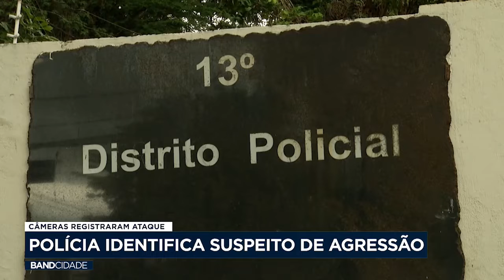Campinas: polícia identifica suspeito de agressão flagrado por câmeras de segurança